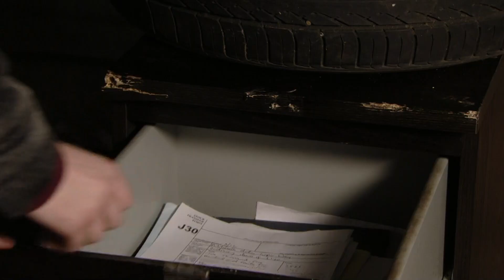Ben Mitchell 2nd April 2019 Part 2